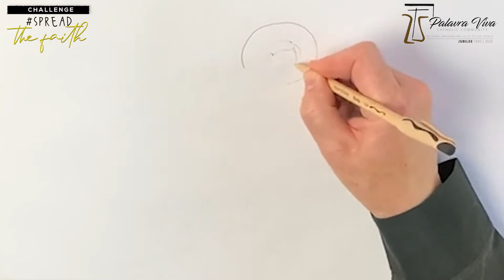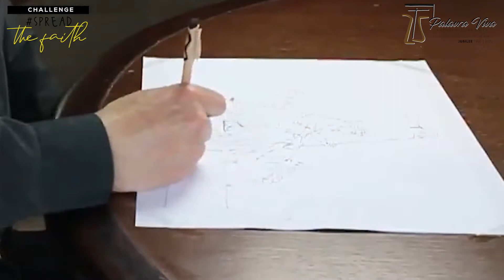CHALLENGE: SpreadTheFaith | Drawing "Come to the Light"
"In a certain sense, beauty is the visible form of the good"
Pope John Paul II, Letter to Artists, 3

Creativity is a gift that God has given us, use it and glorify Him at all times.

Use your creativity and SpreadTheFaith through a video.

          1st - First you have to choose between the categories:
           singing, dancing, drawing, playing an instrument or giving your testimony.

          2nd - Make a video individually or in a group and share it on social media,
tag @palavravivacatholiccommunity and add

         3rd - Launch this challenge for three more friends.

        Celebrate with us these 25 years announcing Jesus to the world!

SOCIAL

_____________________________ ABOUT US __________________________________

__________________________Palavra Viva Q&A _______________________________